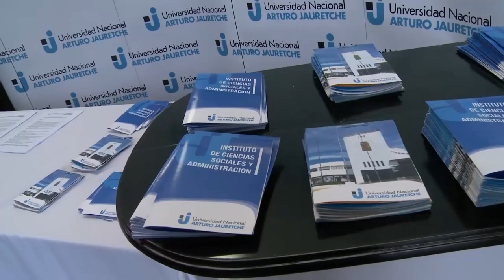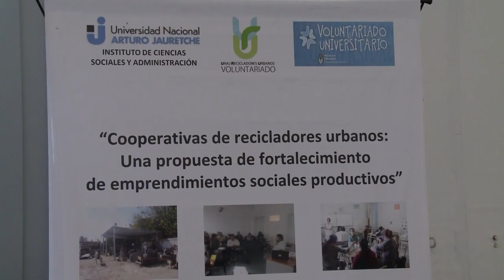Medio Ambiente y Desarrollo Sustentable en la UNAJ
Día Mundial del Medio Ambiente. Cuarta Semana Universitaria del Ambiente  y del Desarrollo Sustentable.